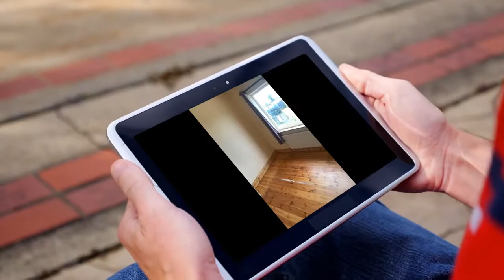House to rent in Mahoonagh, Castlemahon, €550 / monthly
3
1
Central heating

REF54357
3 bedroom detached house with oil central heating and sheds...